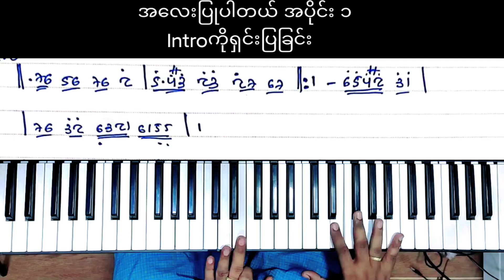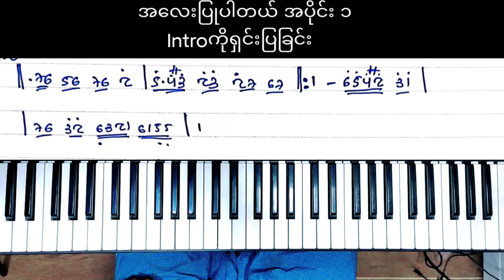အလေးပြုပါတယ် စန္ဒရားတီးနည်း ပညာဒါန